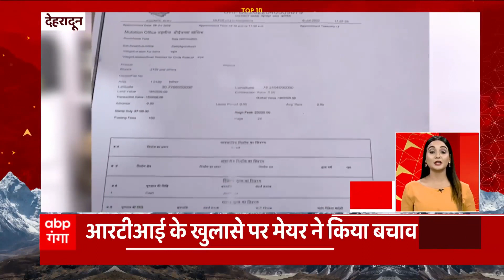Uttarakhand दौरे पर गृह मंत्री Amit Shah, Haridwar में कई योजनाओं का करेंगे शुभारंभ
आज गृह मंत्री अमित शाह उत्तराखंड दौरे पर है उनके साथ इस कार्यक्रम में सीएम धामी और कई बड़े मंत्री मौजूद रहेंगे. वही अमित शाह हरिद्वार में कई योजनाओं का शुभारंभ करेंगे और सहकारिता विभाग से जुड़ी विभिन्न योजनाओं की सौगात देंगे. राज्य की समस्त सहकारी समितियों का डिजिटलीकरण भी होगा.